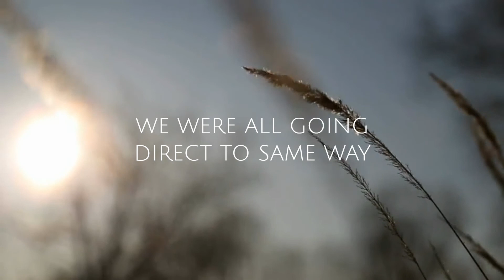Softorwebapp 300 subscribers ! | Thank you Friends